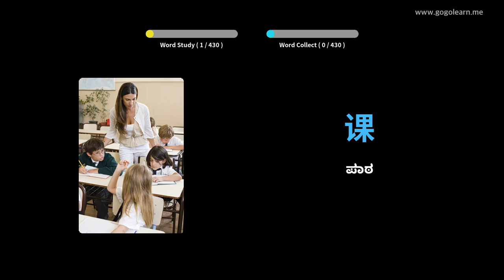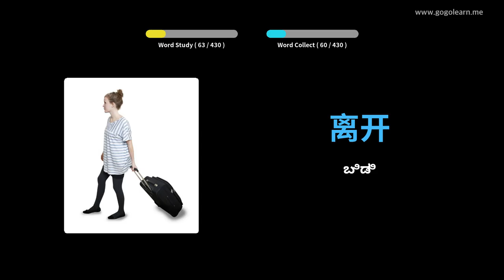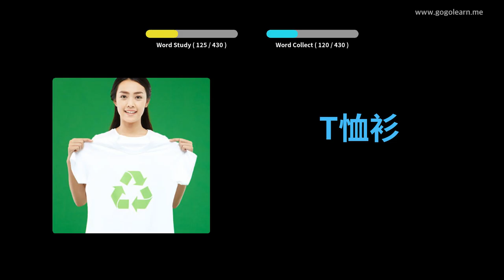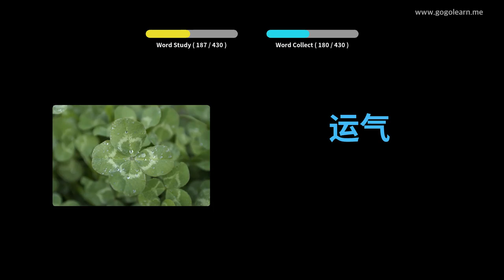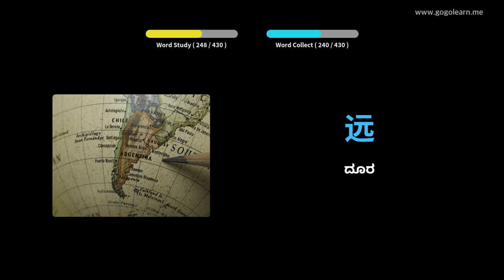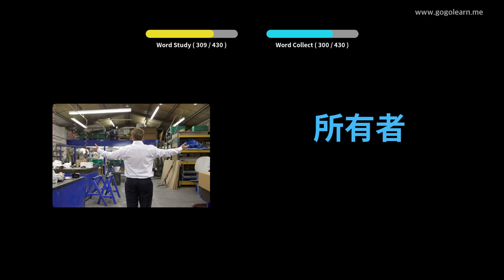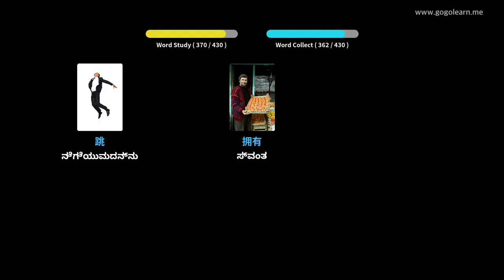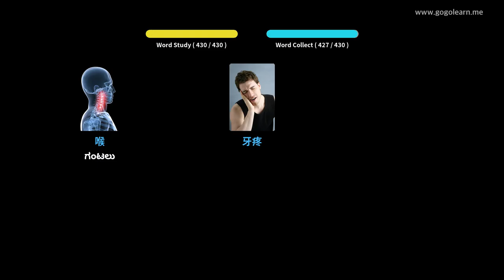ಚೈನೀಸ್ ಶಬ್ದಕೋಶ ಮಾಧ್ಯಮಿಕ ಶಾಲೆ 1 | Golearn